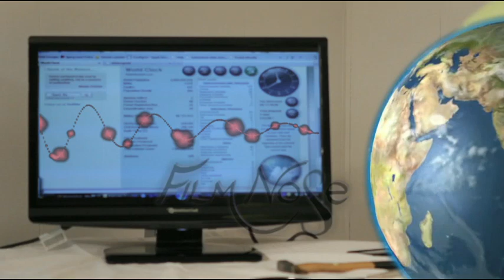186 Wanted planet earth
Film-Jiget by Film Nose